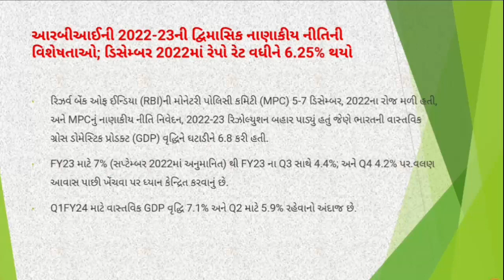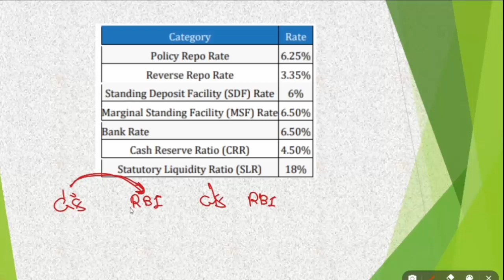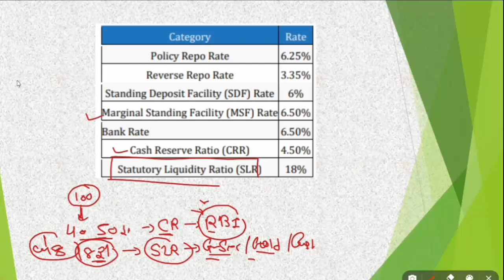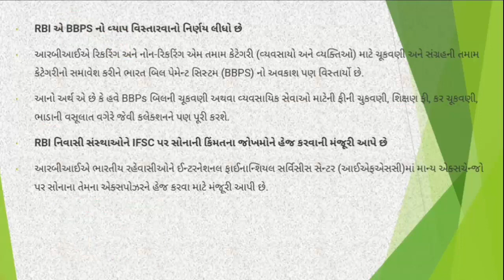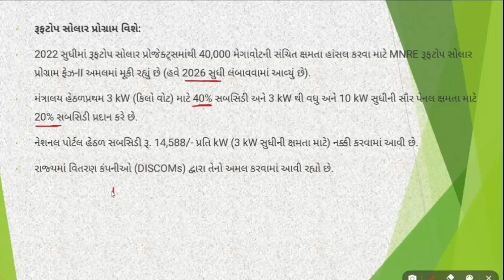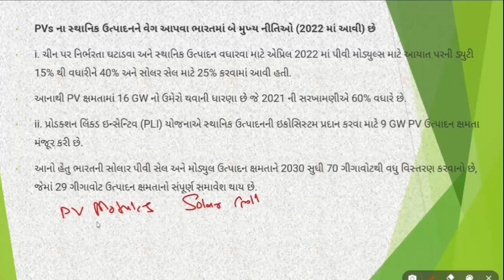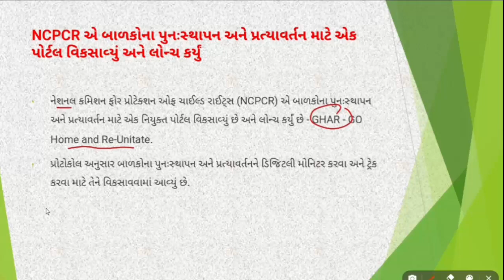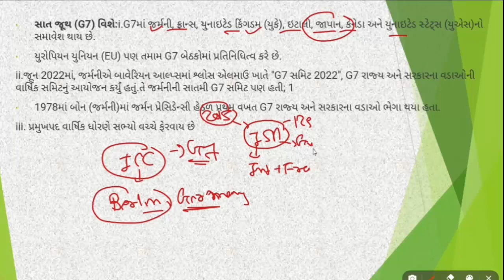ENGLISH CA PART 130